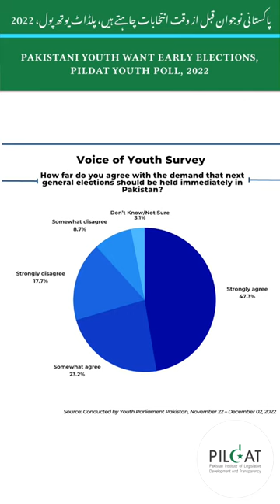Pakistani youth want early elections, PILDAT Youth Poll, 2022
According to the young questioned, rising inflation, unemployment, and corruption would be the top problems in the 2023 General Election. After them came a shortage of quality education and soaring gasoline prices. 70.5% of respondents agree with the demand for early elections, while 26.4% disagree and feel the next elections should be conducted in 2023. A recent Pakistani film, Joyland, was prohibited owing to a transgender main role; the youth body had mixed reactions. 43.5 percent of respondents opposed the prohibition, while 36% supported it. 20.6% of young responders did not provide their view. Learn more about the findings of the Voice of Youth Survey from Mr. Ahmed Bilal Mehboob, President of PILDAT, in this November 2022 Voice of Youth Survey.
As part of its global activism campaign, Be Seen Be Heard, the Body Shop has partnered on an Activism Campaign with the Pakistan Institute of Legislative Development And Transparency (PILDAT). Together, the two organizations will cooperate in carrying out a campaign to help bring about heightened public awareness of the issues surrounding the participation of youth in the electoral & policy making processes in Pakistan and to raise voice for their inclusion. This video is also in line with our Activism Campaign to amplify youth voices in public life.